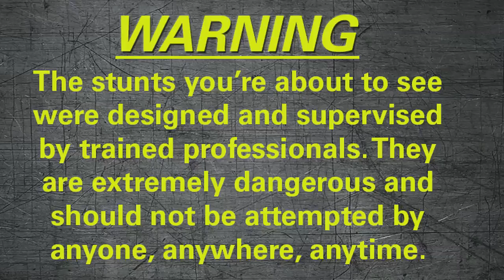Driving into The Ocean | Fear Factor Extra